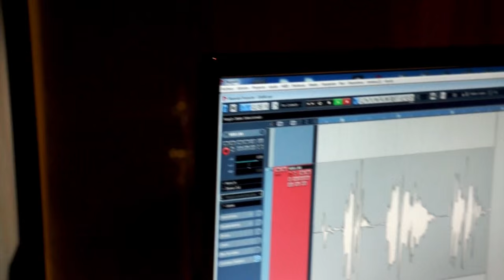Laura Sánchez - Dame... (Video Oficial)